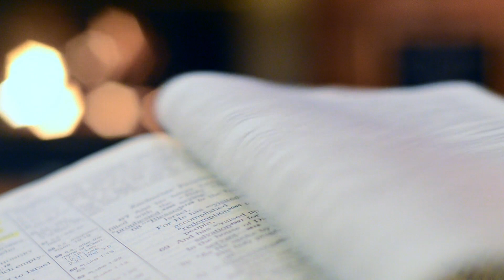📗 Todos los libros de Arantxa Anoro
Nacida en Tudela el 5 de septiembre de 1977, Arantxa Anoro es una escritora española de género romántico que, desde muy pequeña, ya fantaseaba con dedicarse a la escritura. Vive en su ciudad natal, donde trabaja en su propio negocio.

Comenzó a escribir Rozando el Nirvana y, en 2014, la autopublicó en formato digital. Había disfrutado tanto de la escritura de la novela que decidió convertirla en trilogía (Rozando el Nirvana, Alcanzando el Nirvana y Descubriendo el Nirvana), cuyos derechos adquiriría el Grupo Planeta en 2015.

En 2020 sale a la luz su primera novela independiente de la serie, No quiero ser tu quimera, pretendo ser tu realidad, también de corte romántico.